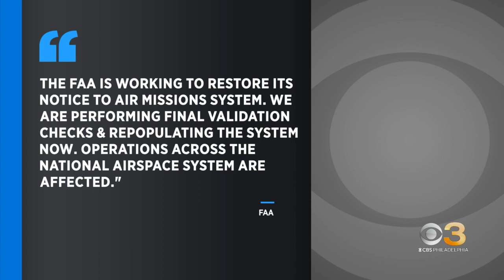Outage to Notice to Air Missions System grounds all U.S. flights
Departures were piling up at Philadelphia International Airport